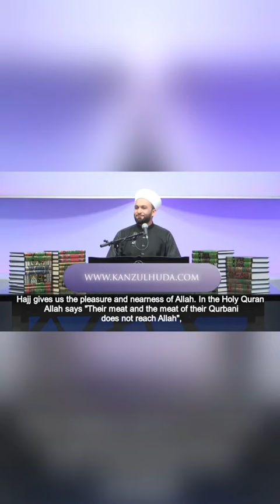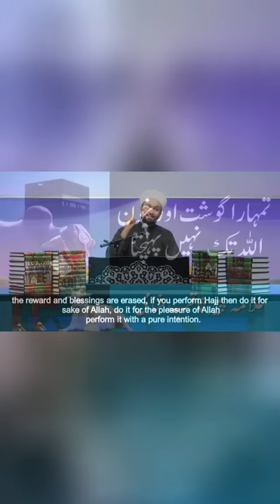Shaykh Saqib Shaami Bayan | Hajj Kro To Allah Ki Raza Ke liye Kro